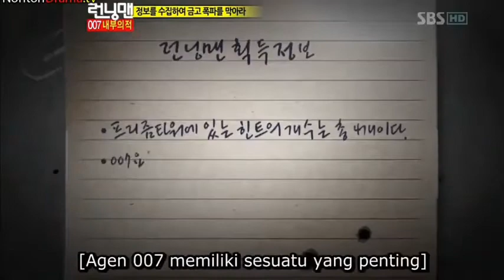[RUNNINGMAN THE LEGEND] 121 #7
runningman the legend avoid the maze hunter (eng sub),
running man x man eng sub full episode 279,